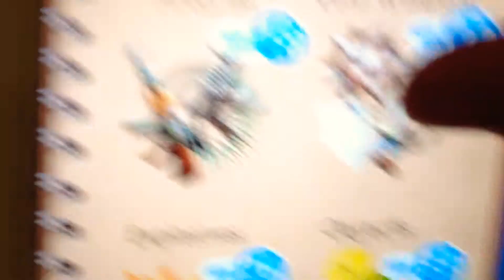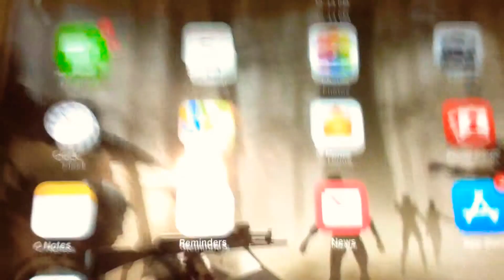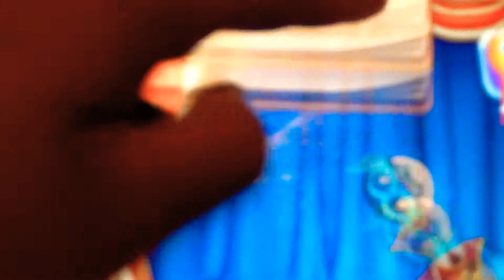How to get the Dracula skin for FREE in KickTheBuddy